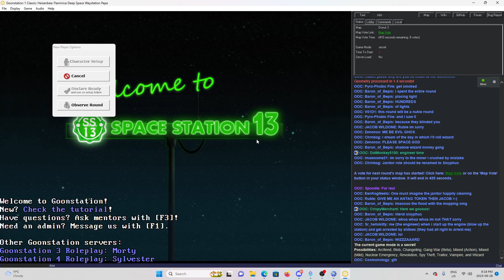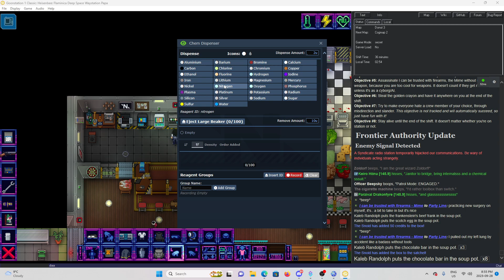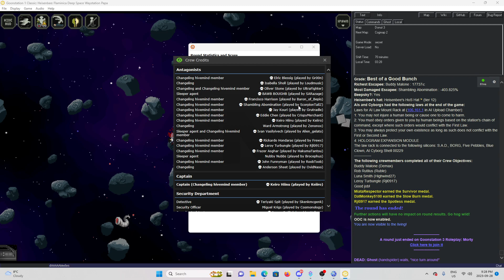Tending to the Bar and Other Things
I'm just tending to the bar and then get called to tend to some other business.